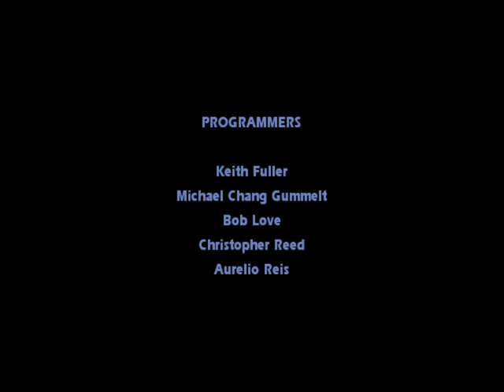Star Wars: JKJA - part 13 - Korriban - part 2 - End of JKJA!!